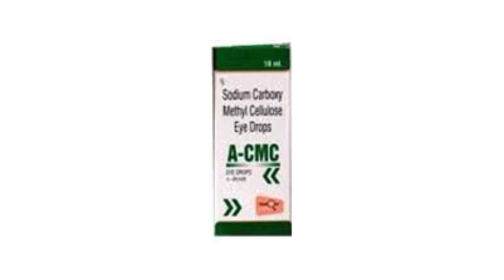A - CMC eye drop uses | price | composition | dose | side effects | review | in hindi